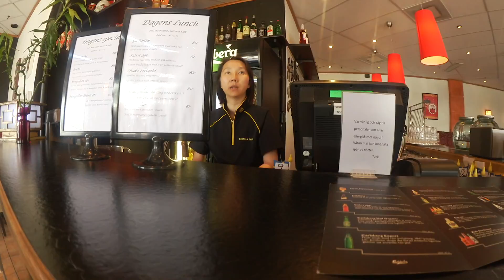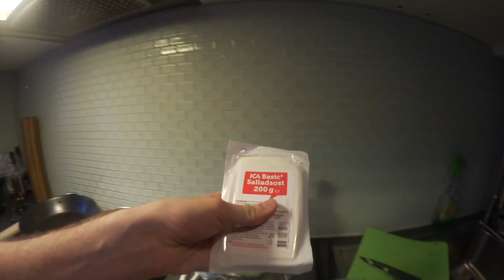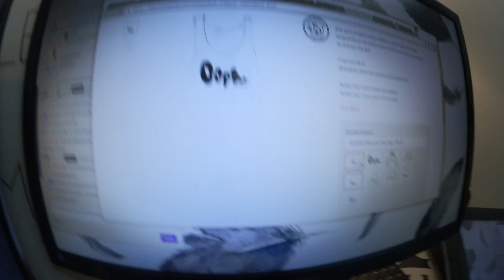Emma hänger med sin bästa kompis i Göteborg | VLOGG #57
Emma börjar med att köpa mat på sitt favoritmatställe Yammi med sin bästa vän Sabina. Emma berättar att hon börjat spela Pokémon Go igen! Emma berättar hur hon träffade sin bästa vän och att hon är gravid och att hon ska föda i Augusti!

Sedan åker Emma och Sabina till psykakuten för att få medicin för henens ADD.
Emma och Sabina köper godis till videon "Testar Konstig Godis"

Emma och Konrad testar hennes favoritgodis tefat.
Konrad pratar om vloggveckan och hur den ska fortsätta för alltid!
TACK FÖR 12.000 PRENUMERANTER, NI ÄR BÄST!!

Då vi har en ny kanal, vilka andra youtubers vill NI att vi ska försöka göra collabs med i framtiden?! Therese lindgren, jockiboi, matgeek, tomas sekelius, Ben mitkus, linn ahlborg, I just want to be cool, random making movies m.f? Kommentera! :)

✫  Musical.ly Emma och Konrad

✫  Vi filmar med en som är vår vloggkamera Canon Legria Mini X och klipper med Final Cut Pro

✫VÅRA PRYLAR i VIDEON ✫